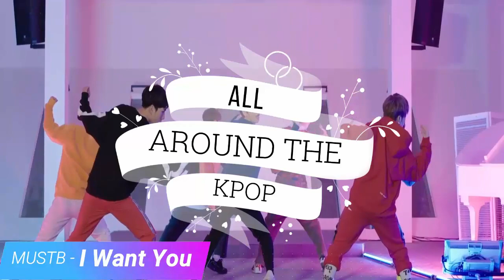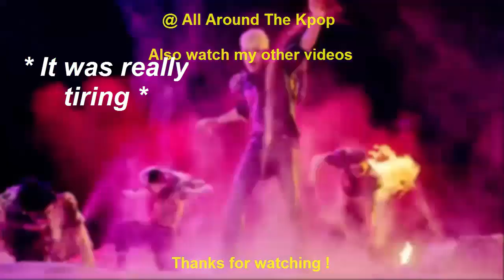kpop favorites: me vs my subscribers (part 2)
special thanks to the amazing people who participated in this video, thank you! this was so fun
Part 2 will be released soon